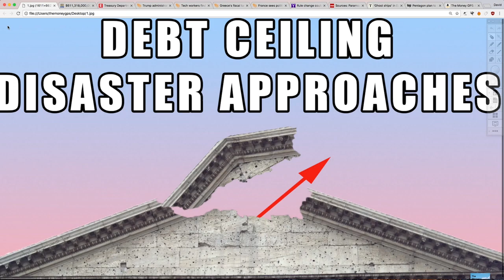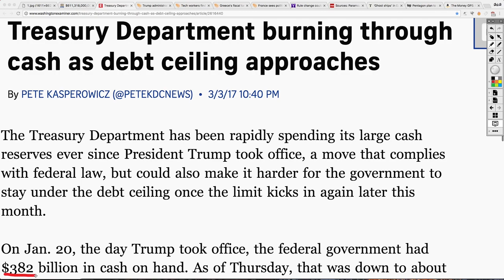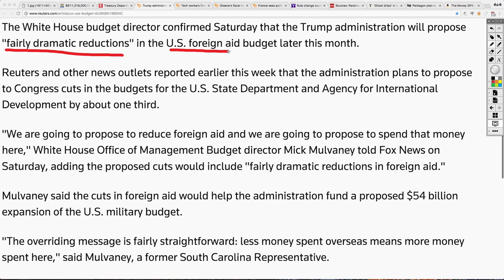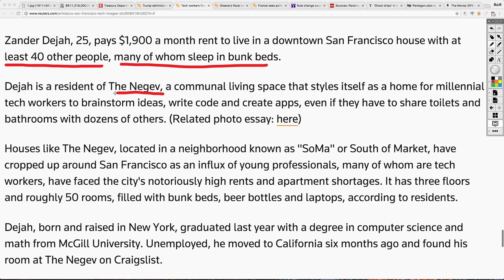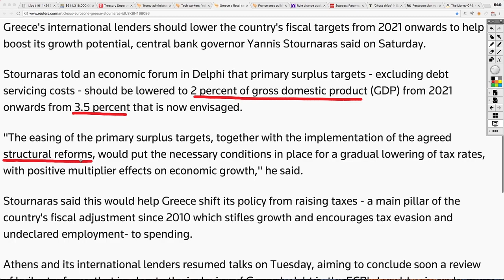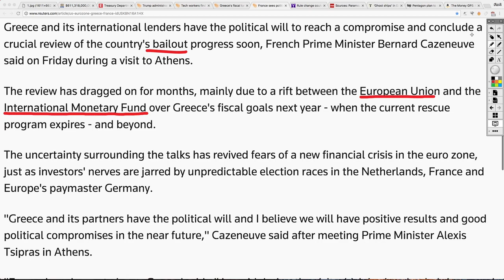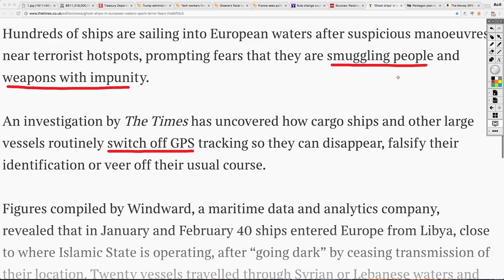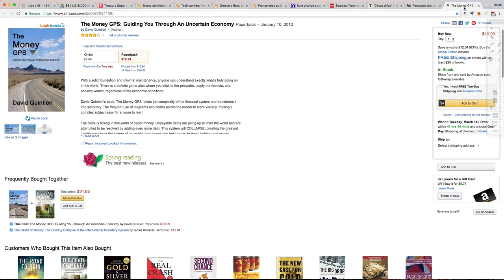Debt Ceiling Fiasco Here Again! Stock Market Near ALL TIME HIGHS!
BitCoin: 1MbAUXsHa8XRFMHjGurd7L5nRDYJYMQQmq

Sources:
$611,318,000,000: Individual Income Taxes Set Record Through February
Treasury Department burning through cash as debt ceiling approaches | Washington Examiner
Trump administration to propose 'dramatic reductions' in foreign aid | Reuters
Tech workers find communal living a solution for high rents | Reuters
Greece's fiscal targets should be eased to help growth, central bank chief says | Reuters
France sees political compromise soon in Greek bailout talks | Reuters
Rule change could make Abe longest-serving leader in Japan
Sources: Paramount's Chinese Partners Haven't Paid a Penny of Promised $1 Billion | Hollywood Reporter